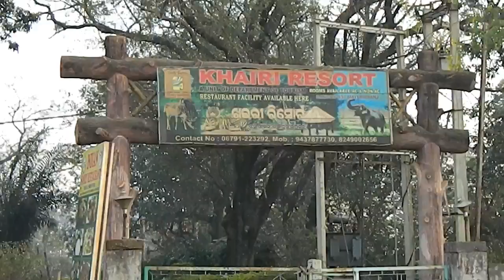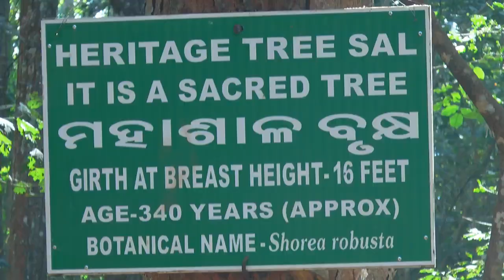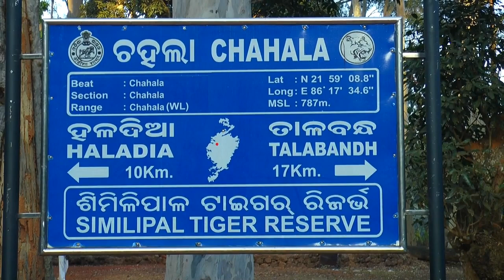Bangriposi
Bangriposi is a small tribal village in the Mayurbhanj district of Odisha.The prime attraction of Bangriposi is Brahaman kunda. You can also visit Suleipat dam and Simlipal tiger reserve forest.You can reach Balasore from Howrah by train.Passenger trains,buses and trekkers are running from Balasore to Bangriposi.
Accommodation - Khairi resort (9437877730,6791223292),Hotel Bangriposi (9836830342).